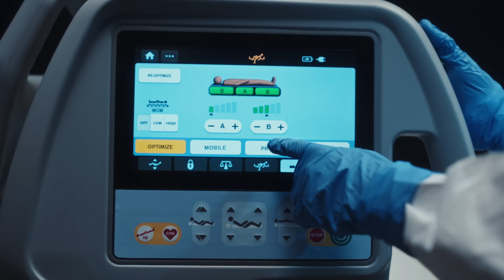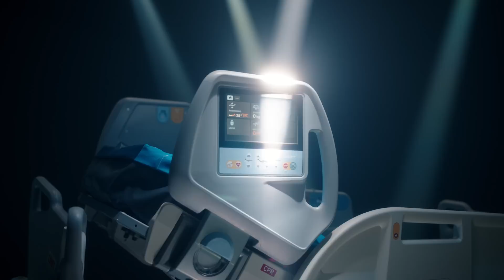LINET presents: The Worst Shift Ever (Main Clip)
Turn to better care with new Multicare X!

Learn more about LINET’s premium intensive care solution Multicare X & Opticare X